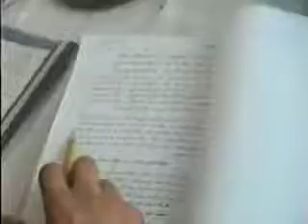فيديو مناقشة ماجستير سعيد المنزلاوي ج6